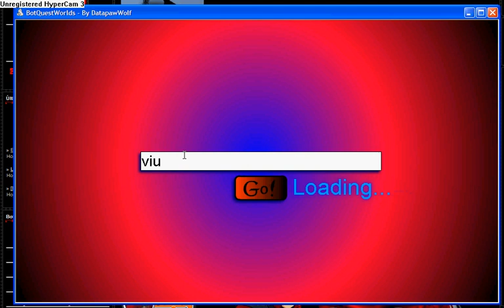Tabletop olhe =D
viuuu nao ta indo explica ai?